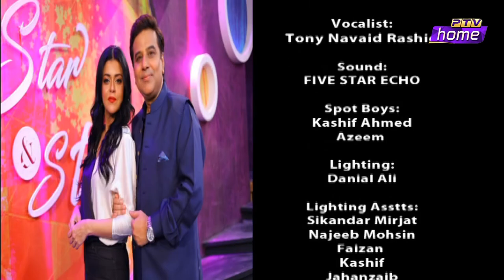|| STAR & STYLE || MARIA WASTI & LAILA WASTI || 12th JUN 2022 ||